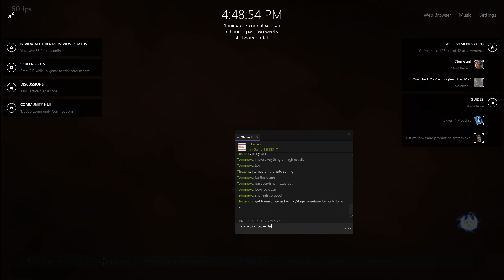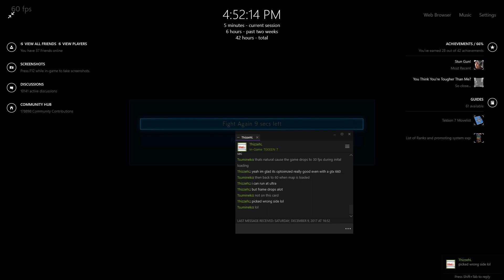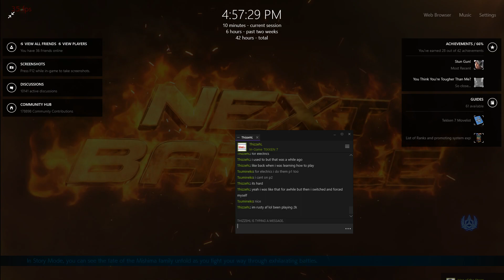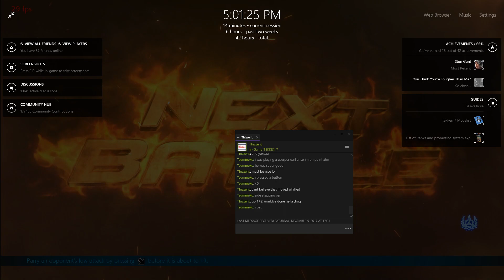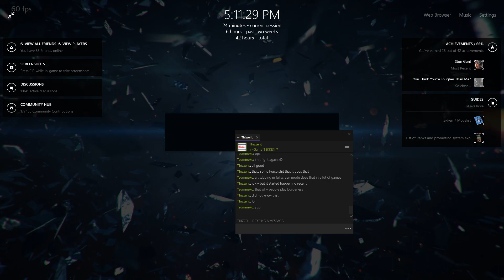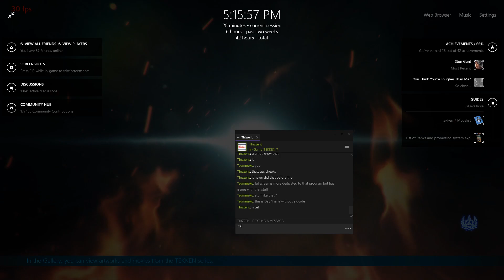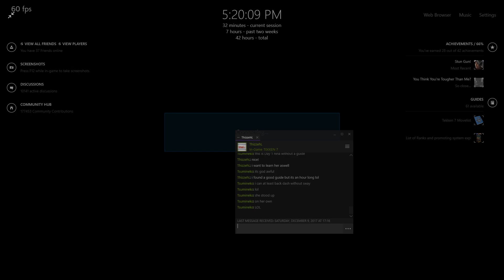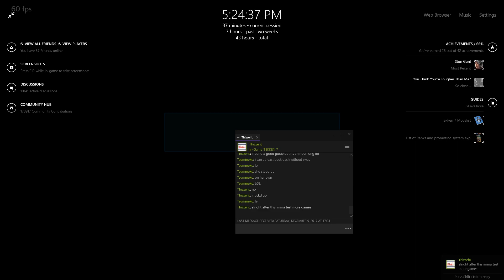Eliza & Nina Williams [Me] vs Jin Kazama & Devil Jin